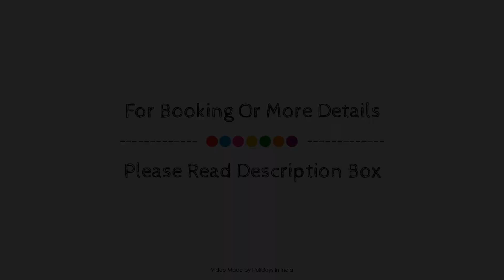Hotel The Fortune, Coimbatore, India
About Property:
Hotel The Fortune is perfectly located for both business and leisure guests in Coimbatore. The hotel offers guests a range of services and amenities designed to provide comfort and convenience. Free Wi-Fi in all rooms, 24-hour security, taxi service, photocopying, daily housekeeping are on the list of things guests can enjoy. Guestrooms are fitted with all the amenities you need for a good night's sleep. In some of the rooms, guests can find television LCD/plasma screen, bathroom phone, cleaning products, clothes rack, linens. The hotel offers various recreational opportunities. A welcoming atmosphere and excellent service are what you can expect during your stay at Hotel The Fortune.
Searching For
1. Hotel The Fortune - Coimbatore
2. Hotel The Fortune - Coimbatore Virtual Tour
3. Hotel The Fortune - Coimbatore Rooms
4. Hotel The Fortune - Coimbatore Amenities
5. Hotel The Fortune - Coimbatore Videos
6. Hotel The Fortune - Coimbatore Offers
7. Hotel The Fortune - Coimbatore Deals
Audio Credit:
Track Title: Reasons To Hope
Artist: Reed Mathis